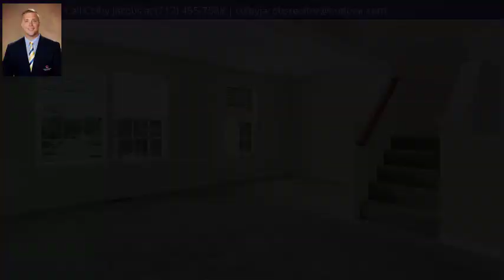836 Blossom Dr, Hanover, PA 17331 - MLS #1002060712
Property Description
Great location in walking distance to Hanover Area Schools etc. Beautiful condition and layout. 2 large family rooms, 1 with gas fireplace. Large Master Bedroom with walk-in closet. Master bath has jacuzzi and shower. Stainless appliances with washer and dryer. All blinds included. You must see the inside to appreciate the room sizes and the extras! Home Warranty. Seller is licensed Real Estate Agent.